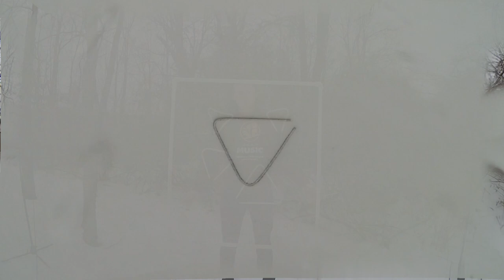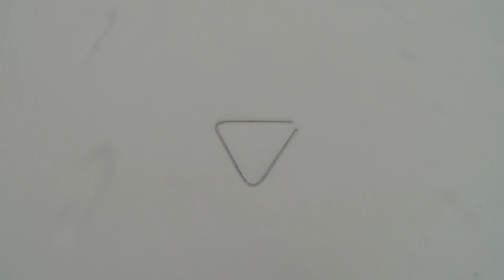Music for Four Triangles - percussion solo by Evan Gedert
A composition for one of the most underappreciated instruments in the percussion family.  The instruments create an airy soundscape reminiscent of wind chimes blowing in the wind.